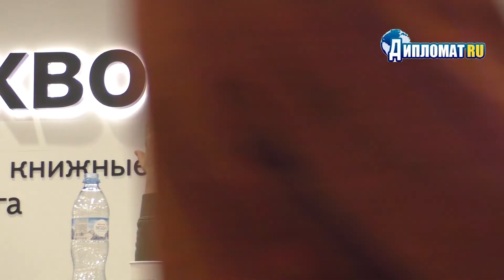Александр Цыпкин. «Полузащитник Родины. Беспринцыпные истории»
В гостях у проекта «Культурная среда» Александр Цыпкин - писатель, публицист, сценарист, эксперт по стратегическим коммуникациям, создатель литературно-театрального проекта «БеспринцЫпные чтения».

Автор популярной юмористической прозы представит на встрече свою книгу «Полузащитник Родины». Новый сборник писателя, произведения которого не раз читали с театральных помостков российские и зарубежные актеры, – своего рода эксперимент. Это не совсем книга, а, скорее, музыкальный альбом, в который вошли треки и бонус-треки – каждый со своей темой и настроением. Это сборник историй, звучавших со сцены в 2020-м и 2021 годах, многие из которых были экранизированы.

Мы поговорили с Александром о том:
- как он относится к радикальному отличию киноверсий от литературной основы;
- как ему удается работать в столь разных жанрах;
- в чем успех формата коротких рассказов;
- какие скрытые смыслы он cпрятал в рассказах за комедийными ситуациями.